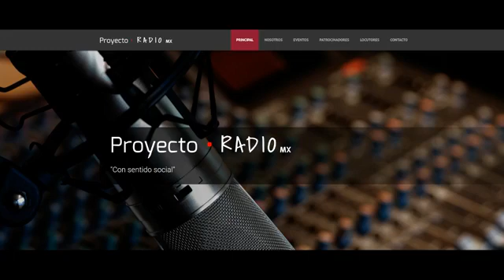Hablando de ti con Leo.- Que mamá...da esos consejos.